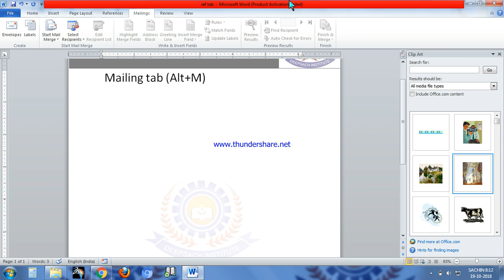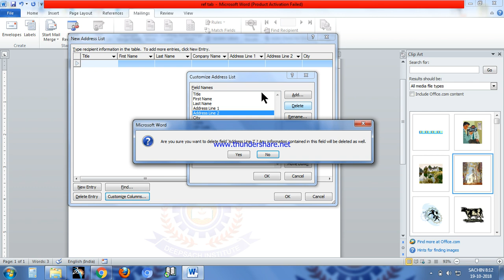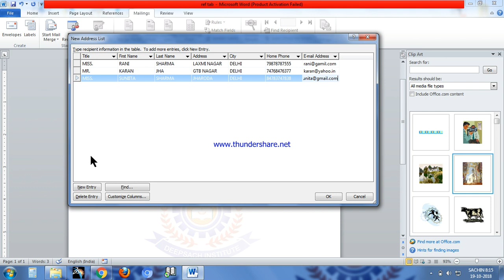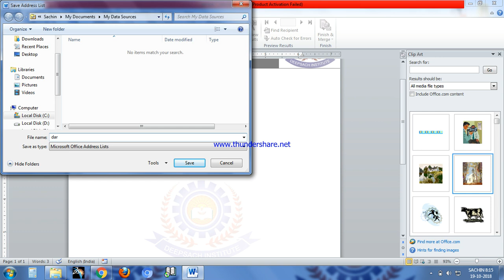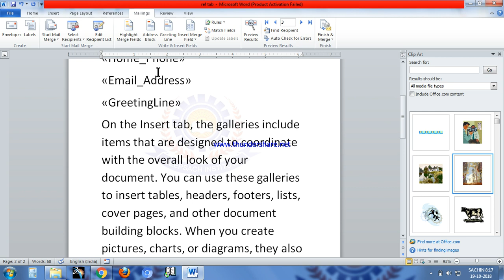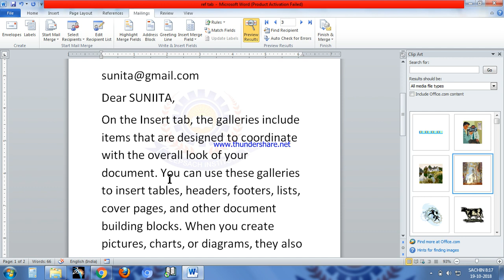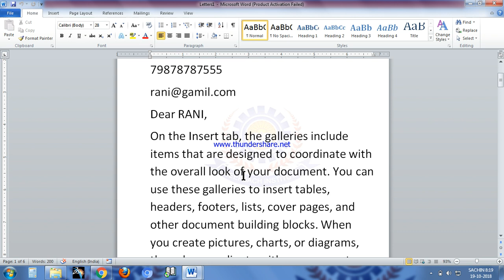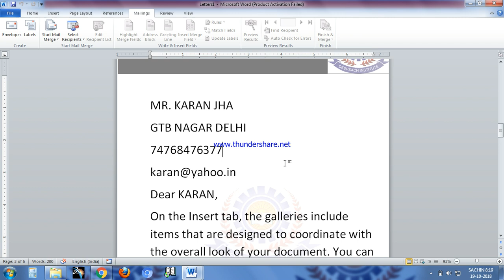Mail Merge in word || word 2016 || ms word tutorial ||Microsoftword mail merge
Learn MS WORD mailing tab .

This Video is most important for. It is Based on Basic Computer Education,computer basics learning skills.

word 2016
mail merge in word
ms word tutorial
microsoft office
Mail Merge in word#word 2016#| mail merge in word # ms word tutorial